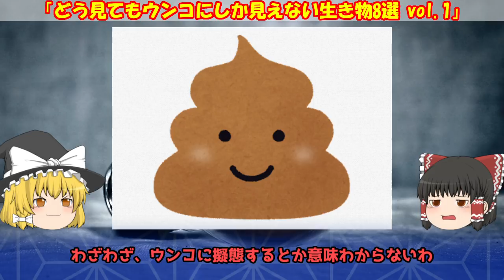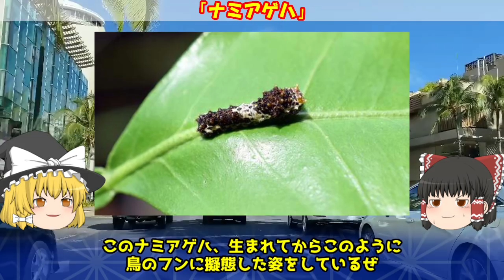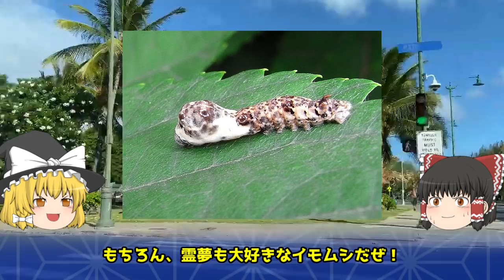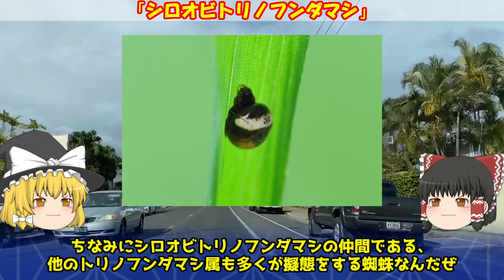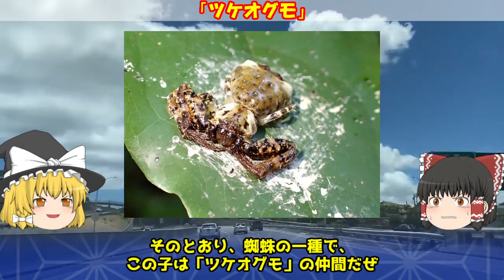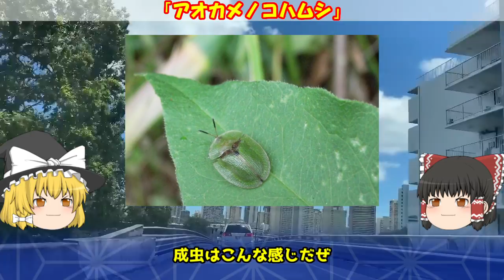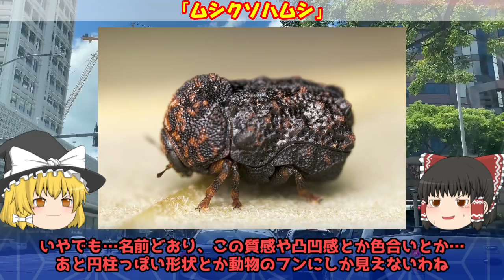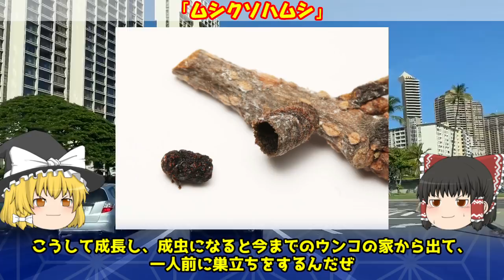【閲覧注意】どう見てもウンコにしか見えない奇妙な実在生物 8選 vol.1【ゆっくり解説】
誰がどう見てもウンチ・鳥のフン。そんな信じられないような生物がこの世界には多数います。単なる擬態だけでなく、自分の糞を利用する生物まで多種多様。たくさんいすぎて一度には紹介しきれなかったのでvol.1として8種類（+α）の生物をご紹介。

特に最後の「ムシクソハムシ」の奇抜なヤバイ生態は必見。一生をウンコと共に。
生物の擬態はロマンに溢れていますね。

■目次
0:00 オープニング
2:05 「ナミアゲハ」の幼虫（アゲハチョウ）
3:55 「クロアゲハ」の幼虫
4:18 「モンキアゲハ」の幼虫
4:56 「クワコ（クワゴ）」の幼虫
6:57 「シロオビトリノフンダマシ」
9:27 「ツケオグモ」
11:25 「アオカメノコハムシ」
14:00 「ムシクソハムシ」

・【閲覧注意】特級呪物?! 見たら呪われそうなヤバい生物 6選【ゆっくり解説】

・【世界最硬】防御力に極振りした超耐久のヤバい生物 7選【ゆっくり解説】【防振り】

・【新種・閲覧注意】想像を絶する姿のヤバい毛虫 17選【ゆっくり解説】【未知・not UMA】